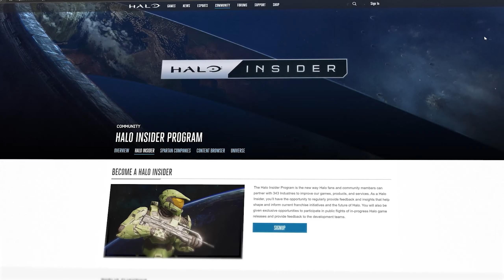Halo Infinite WILL NOT Have FORGE AND CO-OP CAMPAIGN AT LAUNCH.. I am sad but still hopeful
*Halo Infinite WILL NOT Have FORGE AND CO-OP CAMPAIGN AT LAUNCH.. I am sad*🔥🔥

I am bummed out about this. | Foxy